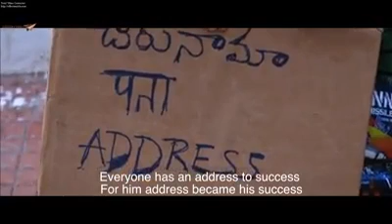Inspiration film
Hunger makes us to do work